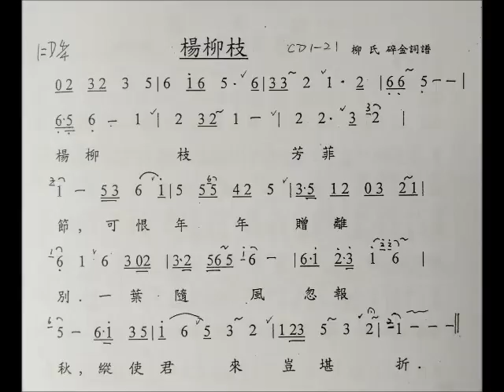楊柳枝 / 柳氏 邱文苑 吟唱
最近重新錄製一些以竹笛伴奏的詩詞曲子，配上樂譜，傳網同樂。第二遍是笛子伴奏，提供­給喜愛吟詩的朋友玩玩。